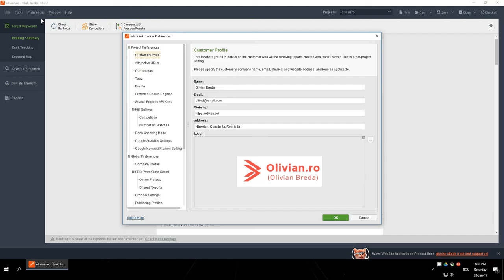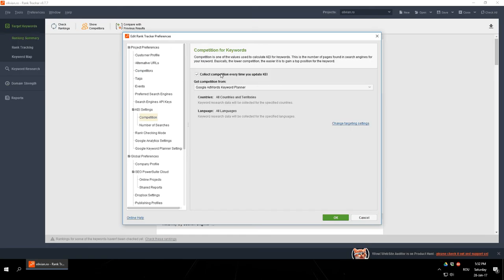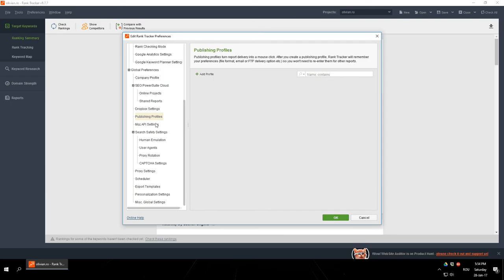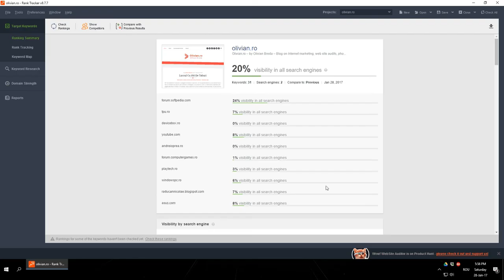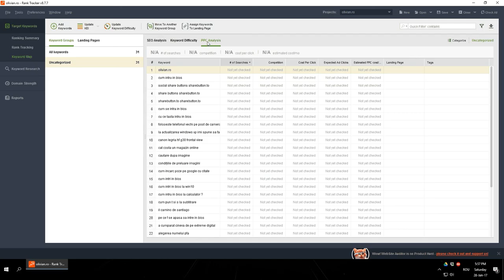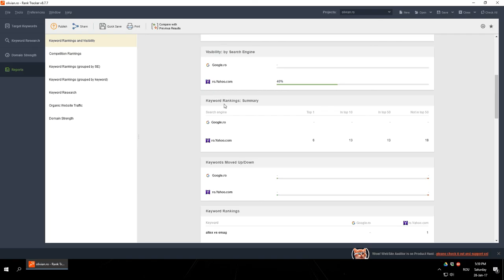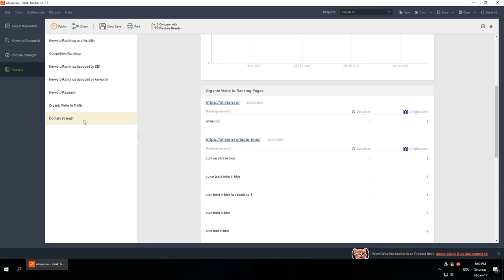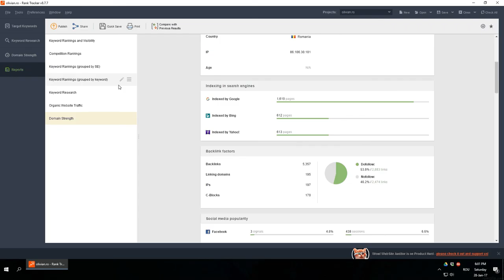Rank Tracker review - part of SEO PowerSuite (2017.01.28)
SEO PowerSuite was designed to combine immense SEO capabilities with straightforwardness and extreme ease of use.

This software really guides and assists you in every task. No techy preps and deep SEO knowledge needed, just set and go!